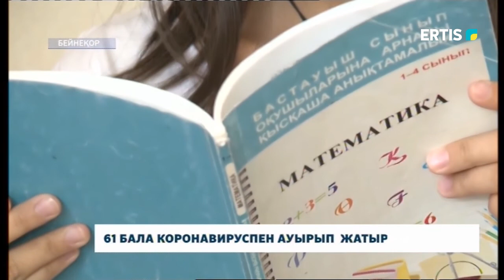61 БАЛА КОРОНАВИРУСПЕН АУЫРЫП ЖАТЫР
Павлодар облысында Қараша айының өзінде  69 оқушы коронавирус инфекциясын жұқтырып алған. Олардың басым бөлігі облыс орталығының тұрғындары. Сонымен қатар,   28 ұстазда КВИ расталды. Бүгінде оқушылар мен мұғалімдердің жағдайы қалай?